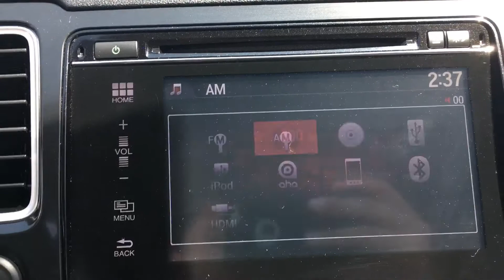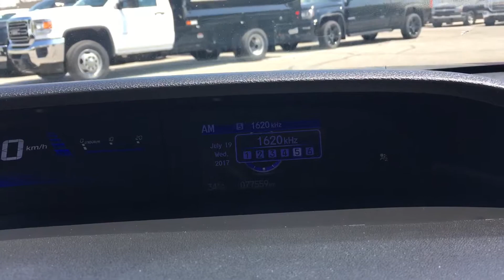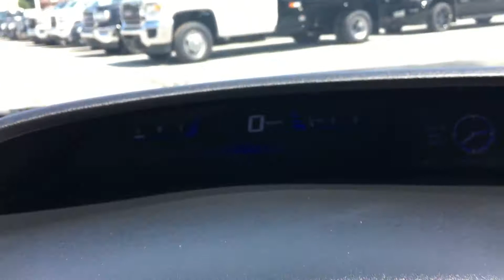Pre-Owned 2015 Honda Civic LX Bluetooth LaneWatch & Backup Cam Oshawa ON Stock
We are Mills Motors Buick GMC
Located at 240 Bond Street East
Oshawa Ontario
L1H 7L3

At Mills Motors, we do Whatever It Takes.  Whatever It Takes is more than a snappy tagline. It is our promise to our customers, our community, and to each other, that we will do extraordinary and unexpected things to fulfil our obligation of making people feel great.